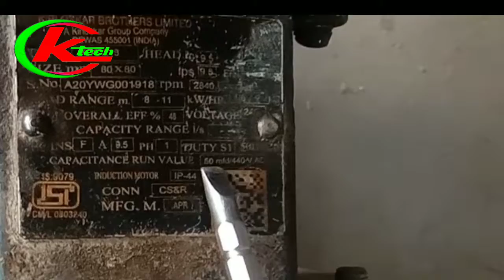2 hp 1.5kw motor rewinding data and connection /single phase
Kirloskar 2hp Mono block pump winding
Kirloskar 2hp motor winding data
Kirloskar 2hp motor connection
Single phase 2hp monoblock pump winding data
2hp single phase induction motor winding connection
2hp water pump winding data
2hp water pump winding connection
2hp motor winding connection
2hp single phase motor winding data
24slot motor winding connection
24slot motor winding connection
2840rpm motor winding data and connection
2hp water motor winding connection
Water motor connection
2 hp motor winding
2 hp single phase motor winding
# 2hp motor # Kirloskar